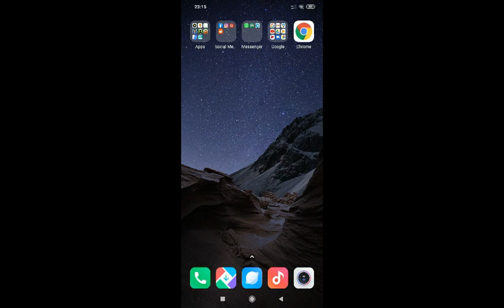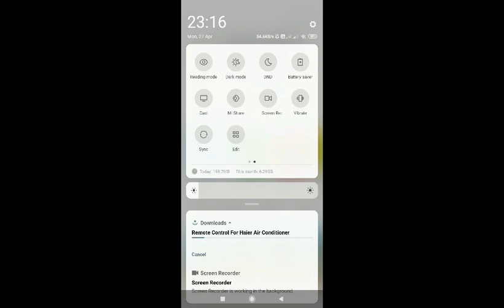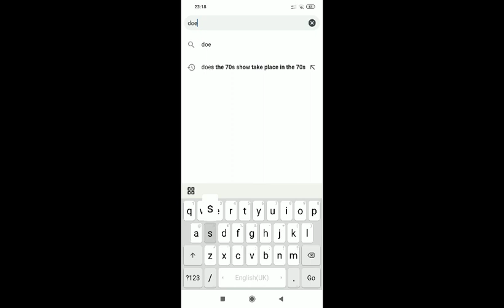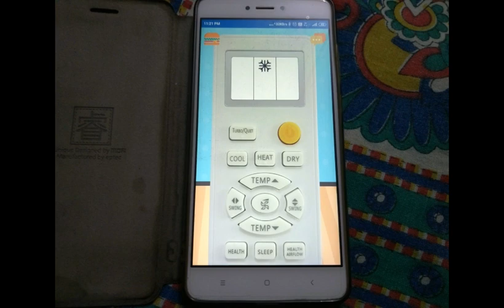How To Use Smart Phone as Remote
Your smart phone can be used as remote of home appliances like A C, TV or Sound System.This feature is explained in detail  here.